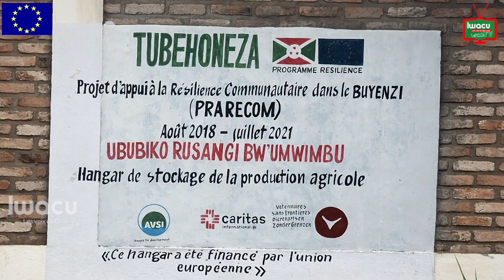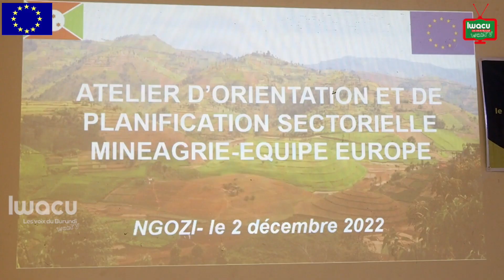EU-MINEAGRIE/Food security: “The needs of the population are still enormous”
The Buyenzi Community Resilience Project (PRARECOM-Tubehoneza)
aims to sustainably reduce food insecurity and malnutrition by improving
agricultural production and livelihoods of more than 2 million people has
received a European Union’s funding worth more than 4 million euros to
reach its target.